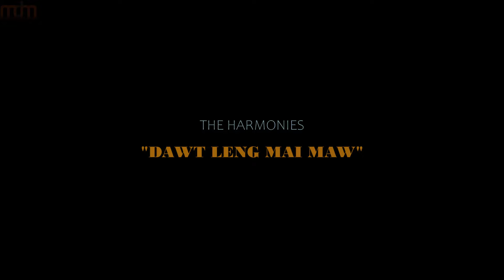THE HARMONIES - DAWT LENG MAI MAW (OFFICIAL)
Phuahtu : Lalbiakhlua Chawngthu
Keys : Francis
Vocal : Biakhlua
Bass : Muanawma
Guitar : Jeho
Drums : Rinhlua
Recordings : Emmanuel recording studio
Mixing & Mastering : Smiley
Videography : Mc_puia